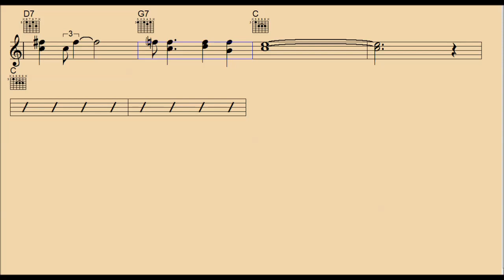Ma He's Making Eyes at Me-chords/backing track/lyrics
LYRICS Lead Sheet Sheet Music
:: Ma, he's making eyes at me
Ma, he's awful nice to me
Ma, he's almost breaking my heart
I'm beside him
Mercy! Let his conscience guide him!
Ma, he wants to marry me
Be my honey bee
Every minute he gets bolder
Now he's leaning on my shoulder
Ma, he's kissing me

If you peek in, can't you see
I'm goin' to weaken
Ma I'm meeting with resistance
I shall holler for assistance

Instrumental,oldie